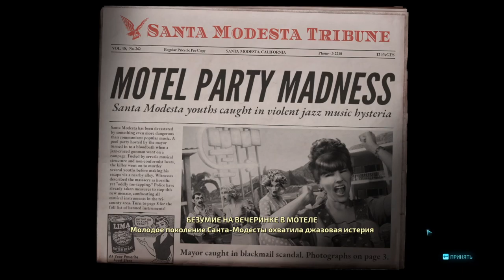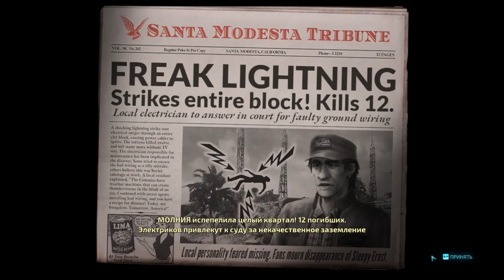Destroy All Humans! # 3 Зомбоящик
Культовая классика возвращается! Терроризируйте землян 1950-х годов в роли злобного пришельца Крипто-137. Извлекайте их ДНК, чтобы свергнуть правительство США – как и положено в боевике про нашествие инопланетян. Аннигилируйте ничтожных хомосапиенсов супероружием и суперспособностями. Палите по городам с летающей тарелки! Давите, жгите, испепеляйте!

Разработчики описывают контент так:

Эта игра может содержать контент, не подходящий для всех возрастов или для просмотра на работе: Сцены насилия или жестокости, Контент для взрослых

5  рублей - Монеточка
100 рублей - Атака
150 рублей - ДОМИНАЦИЯ
1500 - Вот это поворот